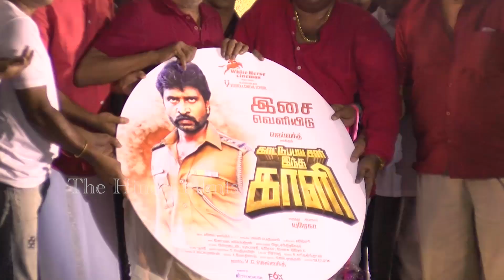Kattu Paya Sir Intha Kaali Movie Audio Launch